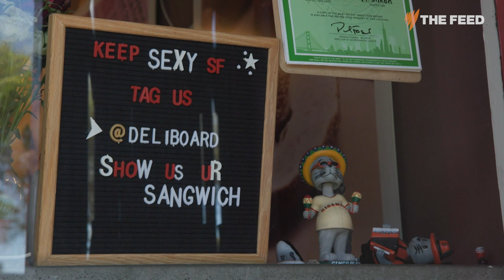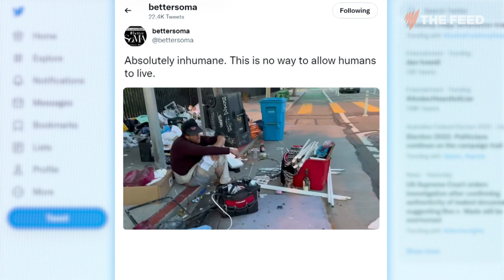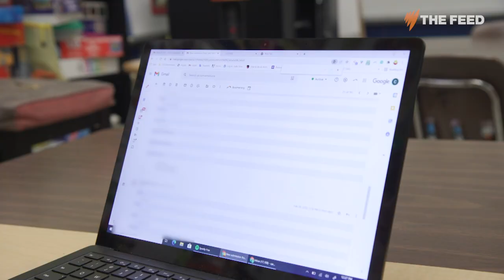Can San Francisco's homelessness crisis ever be solved? | Short documentary | The Feed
From big money taxes to residents throwing open their homes, the radical plans aimed at solving on of America’s worst homelessness crisis

0:00 Intro
01:11 The magnitude of Homelessness in San Francisco
01:37 The history and causes
02:13 The lives at cost
02:57 Why is San Francisco a home of homelessness?
03:17 Dissenting Voices and Criticism
04:24 Echoes of the crisis and unravelling threads
05:28 Systemic Issues and poverty
06:05 A Tale of Two Nations: San Francisco's paradox
06:46 Bold Visions: Mayor Breed's Gambit (06:46)
07:53 Making it out
08:24 Battling Giants: Housing Affordability Crisis
09:44 Dreams and Realities: Embracing the Unknown
11:20 Horizons of Hope: Embracing Change

The Feed is the home of inspiring documentaries, hard-hitting investigations and razor-sharp political satire.

Every week we invite our audience to see different, know better and laugh harder.